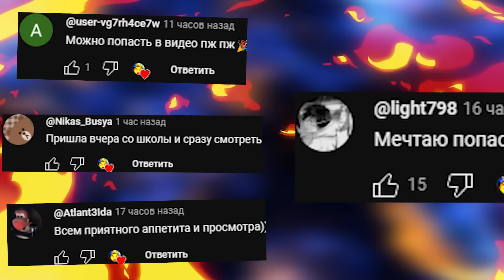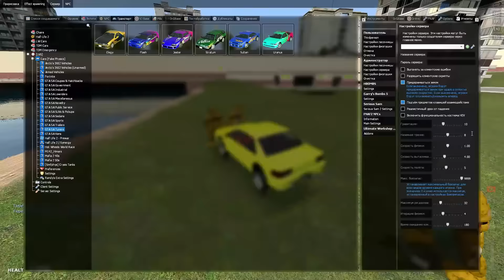АНИМАТРОНИКИ ГОНЯЮТСЯ ЗА НАМИ В SANDBOX FNAF MOVIE Garry's Mod